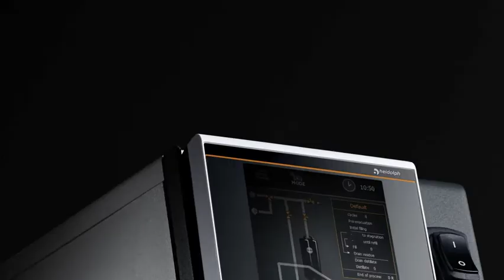Hei-VOLUME Distimatic Pro for Hei-VAP Industrial Rotary Evaporator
Three times the throughput! Just show me the data! This video will highlight the new stats provided with the Hei- VOLUME Distimatic Pro.

Follow HBX on social media @heidolphna_hbx